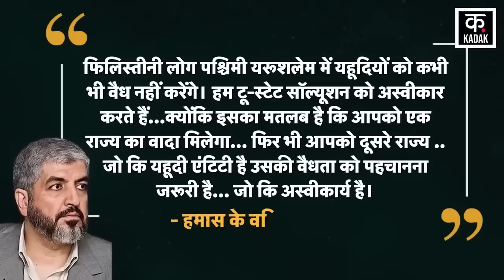Israel Hamas war News : Israel Hamas में होगी आर-पार की जंग| Two state solution | News18 Punjab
Along with America, organizations like Houthi and Hamas are also involved in the ongoing war between Israel and Palestine. While America is with Israel, Houthi and Hamas are fighting on behalf of Palestine. Many talks were held to end this ongoing war from October 7 till now, in which the decades-long dispute between Israel and Palestine was once again resolved through a two-nation formula.

इजरायल और फलस्तीन के बीच जारी युद्ध में अमेरिका के साथ ही हूती और हमास जैसे संगठन भी शामिल हैं। अमेरिका जहां इजरायल के साथ है वहीं हूती और हमास फलस्तीन की तरफ से लड़ रहे हैं। 7 अक्टूबर से अब तक जारी इस युद्ध को खत्म करने के लिए कई बातें हुई, जिनमें इजरायल-फिलिस्तीन के बीच दशकों से जारी विवाद को टू नेशन यानी द्वि-राष्ट्र फॉर्मूले के जरिए हल किए जाने की बात एक बार फिर दोहराई गई।